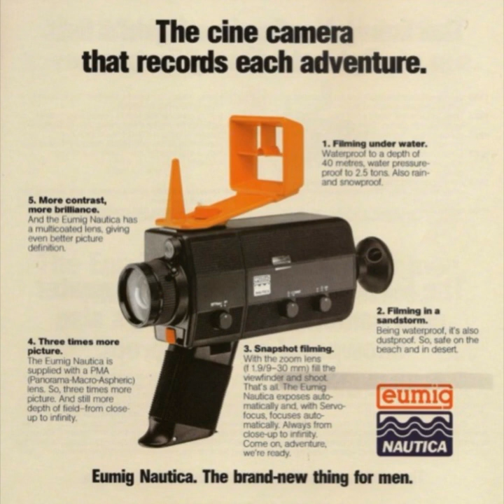nautica #1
Super 8 short film made as part of the series of films and video performances “nautica”. Shot with an Eumig Nautica camera.